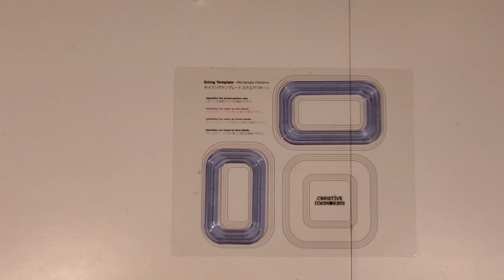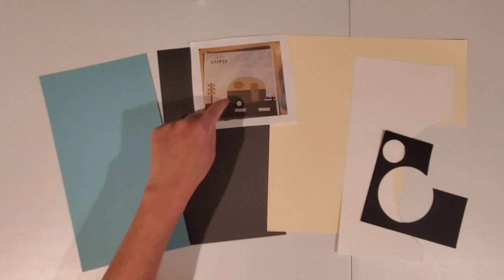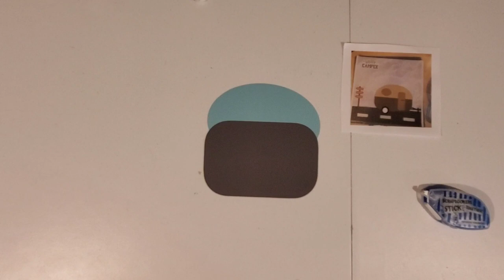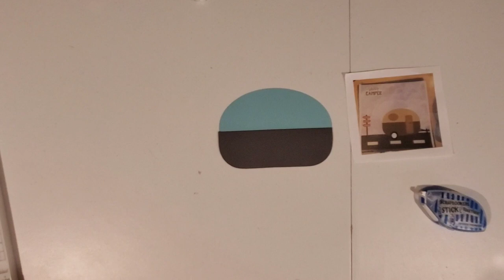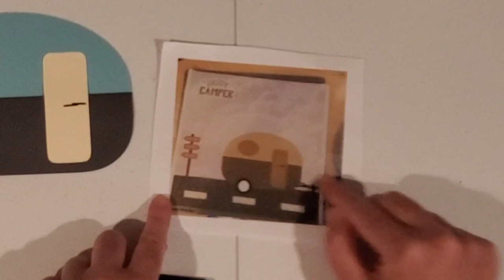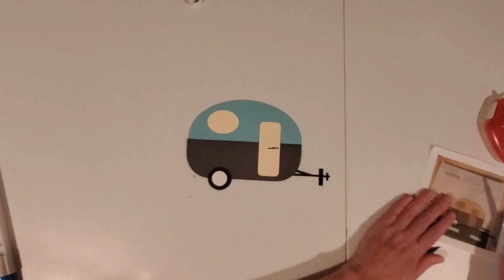Create an EASY Camper Embellishment using Creative Memories Tools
Thank you to my customer Lynne for designing this adorable embellishments for my Facebook page's "Fun with your Custom Cutting System" challenge during my "ScrapOlympics."  I loved it so much I wanted to share how to make this cute creation.  And it's so fast and easy!
You'll find products used listed below as well as shown in the video.

Creative Memories products used:

2:40  Top portion of camper:
Largest CCS Oval and red blade on outside track
Aqua cardstock

3:43  Bottom portion of camper:
Largest CCS Rectangle and blue blade on outside track
Charcoal cardstock
12-inch Trimmer with Scoring Blade to fold in half
Tape Runner to adhere once folded in half

6:46  Wheel:
Smallest CCS Circle
Red blade on inside track on black cardstock
Blue blade on inside track on white cardstock

8:39  Window:
Second smallest CCS Oval and red blade on inside track

9:20  Door:
Smallest CCS Rectangle and blue blade on inside track
Campfire Punch to make door handle
Repositionable Tape Runner to attach handle

11:17  Trailer Hitch:
12-Inch Trimmer with Straight Trimmer
Scissors
Mini-Tape Runner